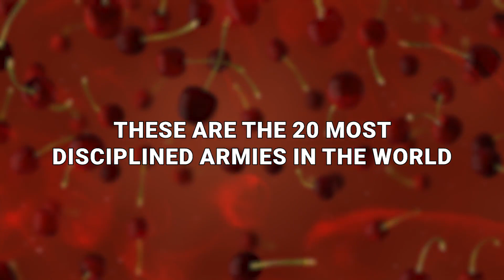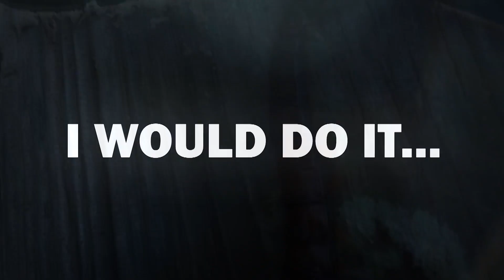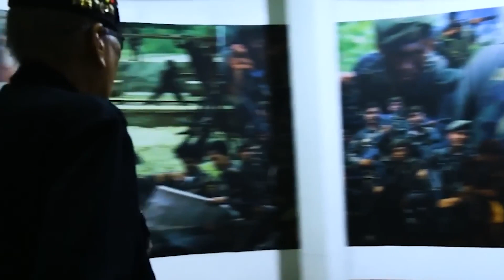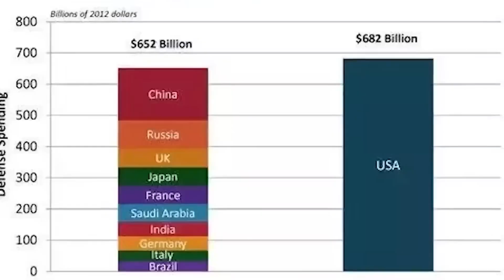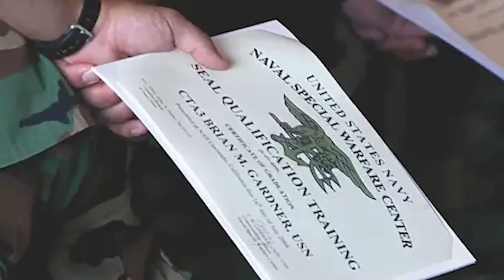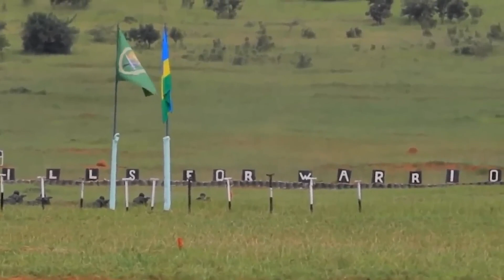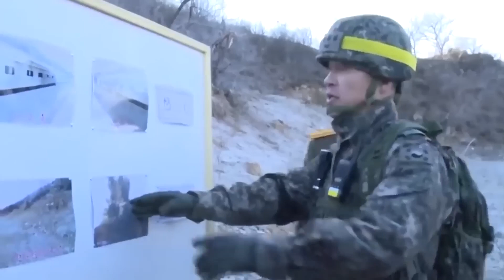20 Most Disciplined Armies In The World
to be part of the military take Serious commitment because it's not an easy task as movies like Full Metal Jacket make clear it's a career path requiring dedication devotion and most of all discipline but there's an argument to be had that some military training regimes push it Just a Touch Too Far have a look for yourself and let me know if you could hack it these are the 20 most disciplined armies in the world